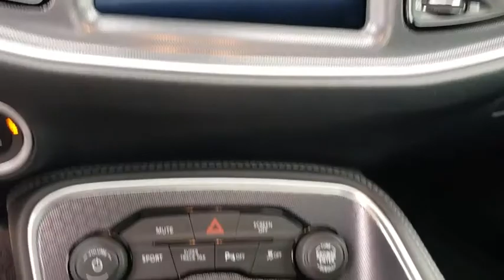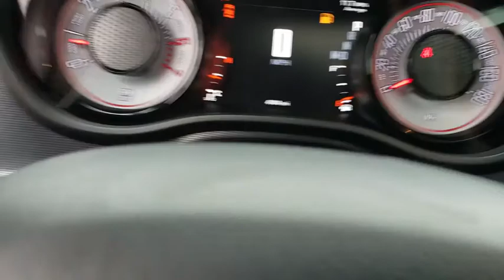2017 Dodge Challenger New Smyrna Beach, Port Orange, Edgewater, Daytona Beach, Deland, FL PX15673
Destroyer Grey Clear Coat Used 2017 Dodge Challenger available in New Smyrna Beach, Florida at New Smyrna Beach Chevy. Servicing the Port Orange, Edgewater, Daytona Beach, Deland, FL area.
2017 Dodge Challenger T/A 392 Coupe - Stock#: PX15673 - VIN#: 2C3CDZFJ3HH618169

CARFAX 1-Owner, LOW MILES - 3,993! T/A 392 trim. Heated Seats, Moonroof, Nav System, iPod/MP3 Input, Back-Up Camera, Aluminum Wheels, RADIO: UCONNECT 4C NAV W/8.4 DISPLAY... PREMIUM SOUND GROUP, LEATHER INTERIOR GROUP, POWER SUNROOF. KEY FEATURES INCLUDE: Back-Up Camera, iPod/MP3 Input MP3 Player, Onboard Communications System, Aluminum Wheels, Keyless Entry, Steering Wheel Controls, Heated Mirrors, Electronic Stability Control. OPTION PACKAGES: QUICK ORDER PACKAGE 24X T/A 392 Engine: 6.4L V8 SRT HEMI MDS, Transmission: 8-Speed Automatic 8HP70, T/A Spoiler Decal, T/A Bodyside Graphic, 392 Fender Decal, T/A Air Grabber Hood w/Air Bezel, Black Satin Hood, Leather Performance Steering Wheel, Anti-Lock 4-Wheel Disc 6 Piston Brakes, Satin Wrap Roof/Decklid, White Face Instrument Cluster, Rear Black Spoiler, MOPAR Cold Air Intake System, Black Grille w/Bezel, 3.09 Rear Axle Ratio, Gloss Black I/P Cluster Trim Rings, Black Fuel Filler Door, T/A Package, Pirelli Brand Tires, Challenger Script Grille Badge, Illuminated Air-Catcher Headlamp, LEATHER INTERIOR GROUP Hectic Mesh Interior Accents, Power Tilt/Telescope Steering Column, Heated Front Seats, Heated Steering Wheel, PREMIUM SOUND GROUP 18 Speakers Premium Audio System, harman/kardon GreenEdge Amp, TRANSMISSION: 8-SPEED AUTOMATIC 8HP70 Auto Leather Wrapped Shift Knob, Autostick Automatic Transmission, Steering Wheel Mounted Shift Control, Tip Start, POWER SUNROOF, RADIO: UCONNECT 4C NAV W/8.4 DISPLAY SiriusXM Travel Link, Google Android Auto, SiriusXM Traffic Plus, GPS Navigation, ENGINE: 6.4L V8 SRT HEMI MDS. EXPERTS REPORT: The Challenger is a king among coupes with its class-leading passenger and cargo space. It's a far more livable daily driver than its coupe/muscle-car competition. -Edmunds.com. AFFORDABILITY: Was $38,497. PURCHASE WITH CONFIDENCE: CARFAX 1-Owner Please confirm the accuracy of the included equipment by calling us prior to purchase.